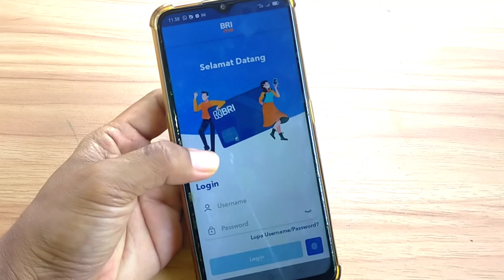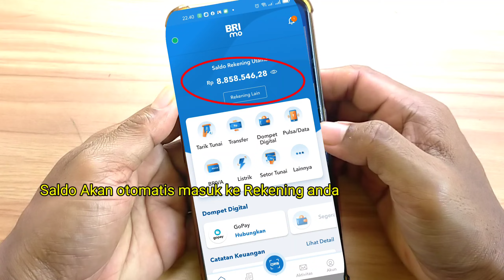Cara Mengajukan Pinjaman BRI tanpa jaminan di Brimo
Cara ajukan pinjaman tanpa agunan di BRI lewat aplikasi Brimo, Nasabah Bank BRI sekarang bisa menikmati layanan kredit tanpa agunan yang bisa di akses dari Brimo yaitu pinjaman briguna digital

Briguna Digital adalah fasilitas kredit tanpa agunan / KTA yang di berikan untuk debitur dengan sumber pembayaran dari penghasilan tetap atau gaji

Adapun syarat mengajukan pinjaman briguna digital tanpa agunan di Brimo adalah
e-KTP dan sudah terdaftar di aplikasi Brimo BRI dan pembayaran gaji melalui Bank BRI , semakin mudah dan cepat tanpa harus datang ke kantor Bank BRI anda bisa ajukan pinjaman briguna digital lewat Brimo di HP anda .

Briguna digital diluncurkan untuk mempermudah nasabah yang memiliki payroll / Pembayaran di Bank BRI yang dapat diakses kapan pun saja dan dimana pun berada dengan jumlah yang di tentukan

Pinjaman briguna digital tanpa agunan di Brimo merupakan pinjaman online yang sangat menarik dan bagus anda bisa memilih besar pinjaman hingga Rp 300 juta dengan jangka waktu pinjaman mulai dari 6 bulan sampai 15 tahun